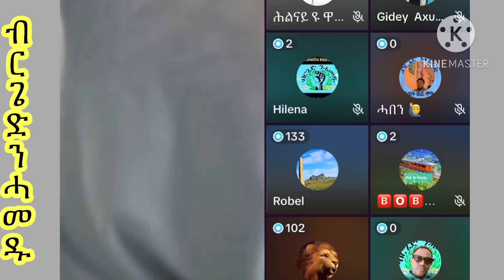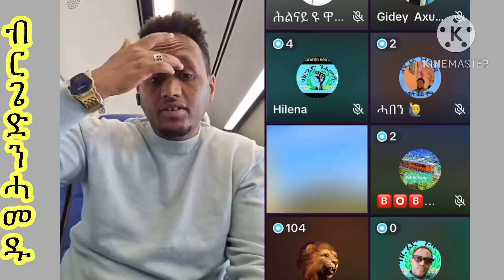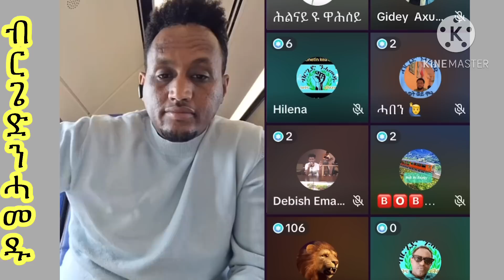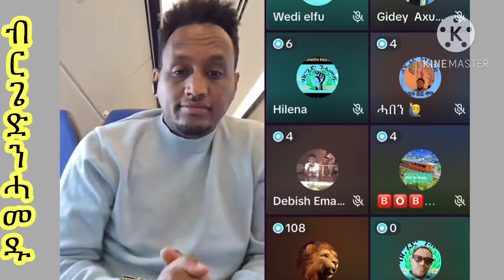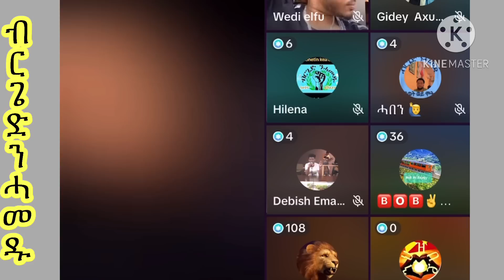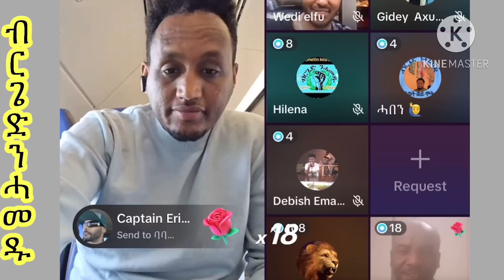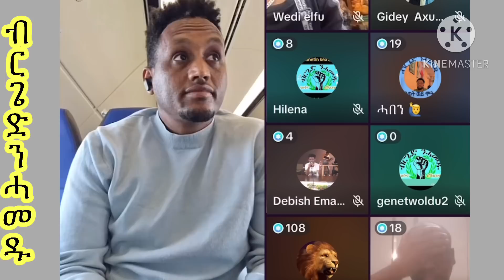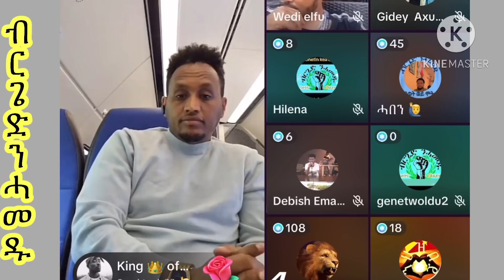ጊሰን 2023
ሰላም ክቡራት ተከታተልቲ ምናልባት ዝሓለፈኩም ቪድዮታትና ንምምልካት ኣብዚ ሊንክ ክትረክቡዎ ትክእሉ ኢኩም ::
ብምክትታልኩም ኣዚና ነመስግን።
*ሳብስክራይብ ብምግባር ቤተሰብና ክትኮኑ ንዕድመኩም።